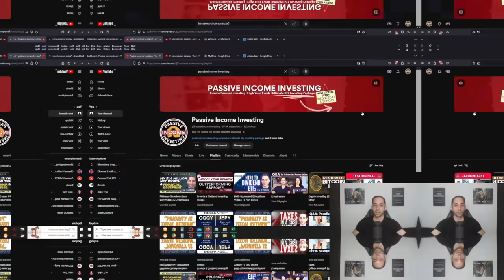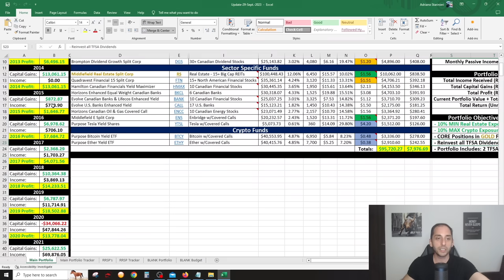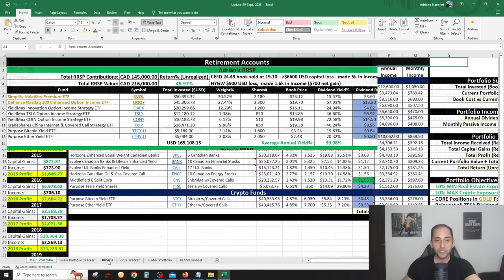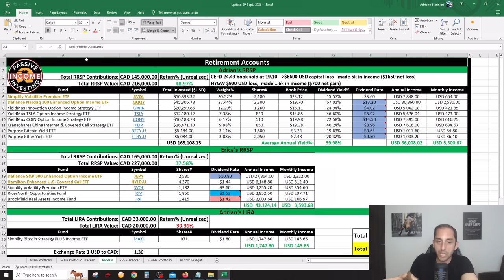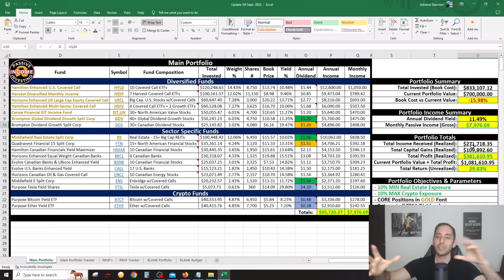Leaving Canada & Moving to Panama: 1 Year Update Part 1: TAXES | 0% Tax in Panama?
Download Blossom: A FREE Mobile App for DIY Investors! - Follow my Portfolio LIVE & earn $ by completing short courses

Purchase The Ultimate DIY Investing Package: FREE Lifetime updates Included!
A companion and reference tool to help you build a Portfolio according to your Goals

00:00 Intro
01:48 TFSAs
05:06 Cash Account (Non-Registered)
07:40 RRSPs
10:54 Other Income Sources

MISSION:
Help everyday people to invest on their own, in order to create their own source of Passive Income to enhance their quality of life and reach Financial Independence

GOALS of this Channel:
1) To share my Personal Investing Journey & Strategy with the world. Everybody needs to make their own investing decisions. I am NOT against any style of investing and I will NEVER claim my Investing strategy is the “best”; its the best FOR ME

2) Educate you about Income Oriented Investing with a particular focus on Covered Call ETFs listed on the Canadian & U.S. Stock Markets